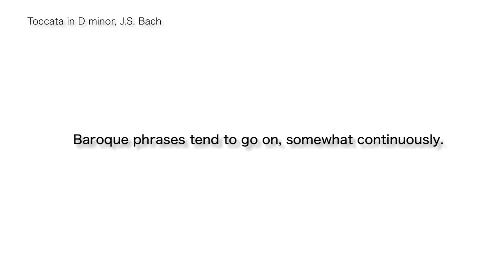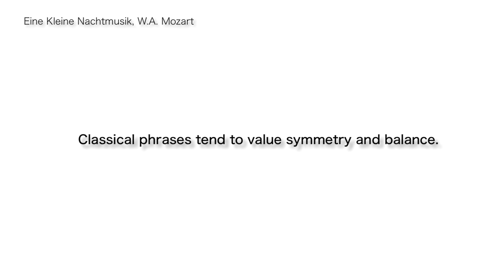Baroque and Classical Music: What's the Difference?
One of the main differences between Baroque and Classical music is musical phrasing.

Thanks for your comments and likes. Do you have an idea for a topic you'd like to see me cover?

Intro and Outro music:
"Double Violin Concerto 1st Movement – J.S. Bach"